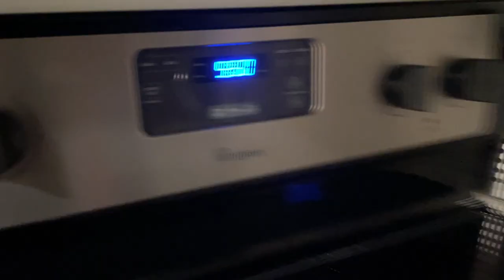I WAS AWAKE DURING SURGERY || port surgery vlog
Keep up with my other socials